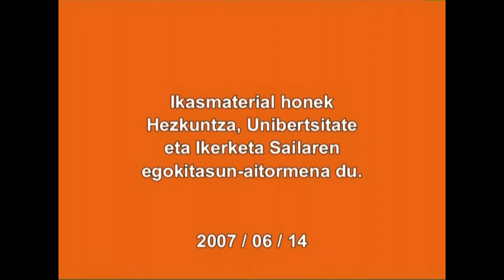(EB)-1.-Energiaren Bidea. 1.3. Gizarte nekazarian